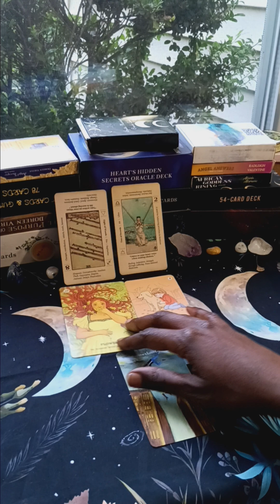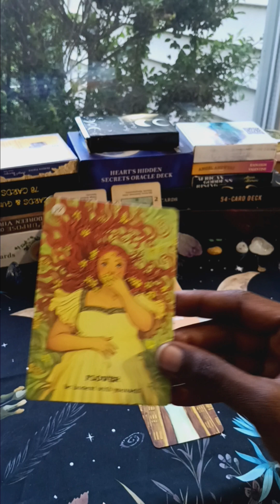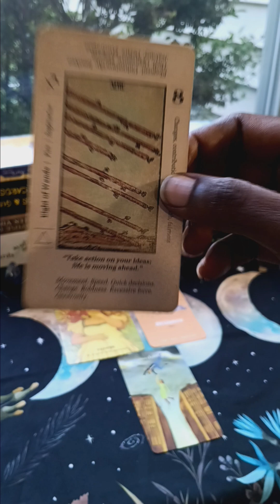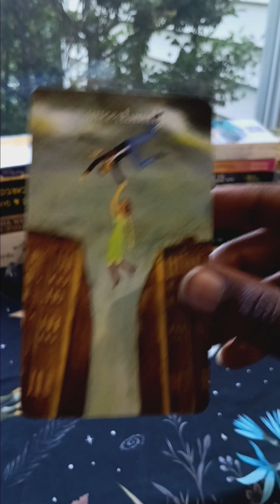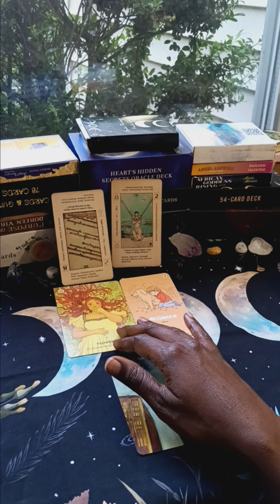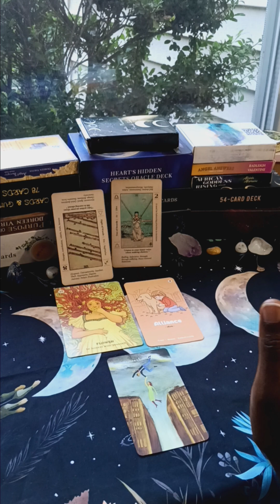Scorpio♏ Already Knowing What Should Be Done. Being Honest w/Yourself Will Set U Free✨